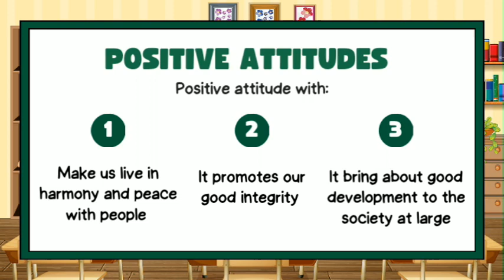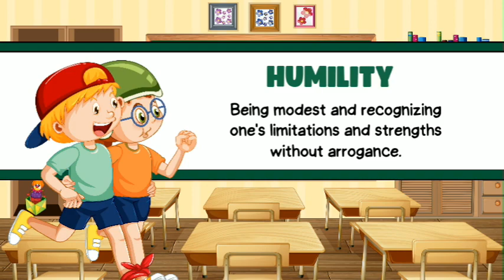Positive Attitudes to cultivate as young or old fellow School # Education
This video of positive attitudes is to remind basically the young ones the best attitudes to cultivate as this foster peace and harmony and equally increase one's integrity.
🎼 We offer you different music tutor books
🎼 We create your School Anthem
🎼 We advertise your products
🎼 Graphics works
🎼 Photo Cartooning
🎼 Birthday Surprise of different packages
🎼 Music Class at its best
🎼 Music Scoring (Music Notation)
🎼 We tutor you on workbook creation
🎼 Relationship